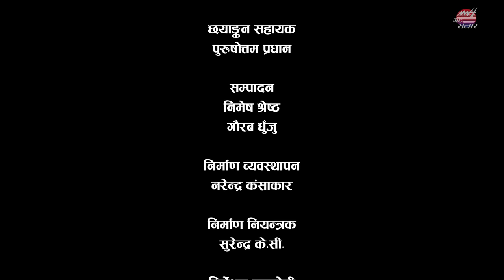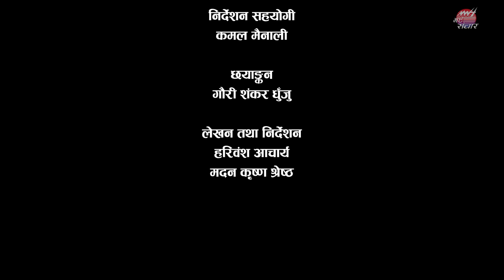Jal Pari । जलपरी । 4K । Madan Krishna । Hari Bansa (With English Subtitle)